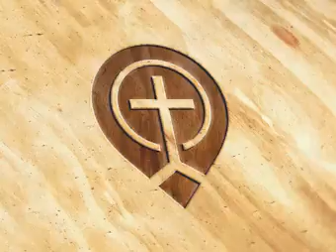Club (Un)Qualified -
Indexed by the Body of Christ  - None - Elevation Church